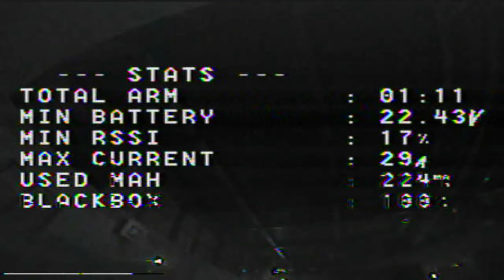Blackout! Followed by a Knockout - Indoor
Setup 6S:

★ Foxeer Mini F722 v2
★ Foxeer Reaper 60A
★ Foxeer Predator Nano 5
★ Taranis X9D+ - Crossfire Shot